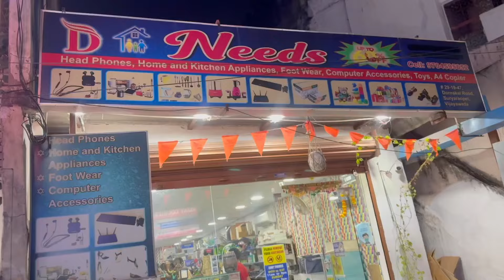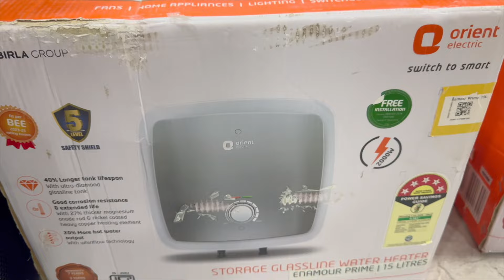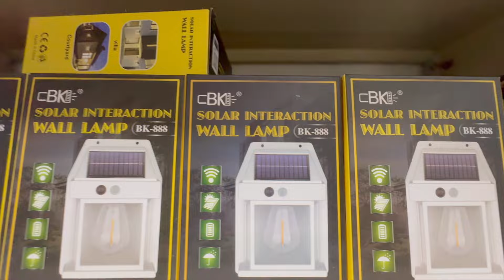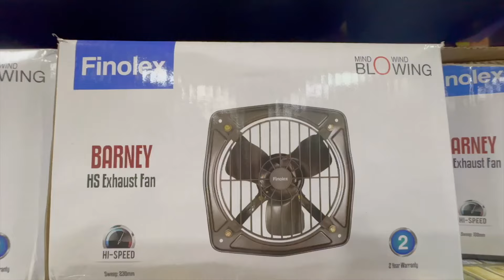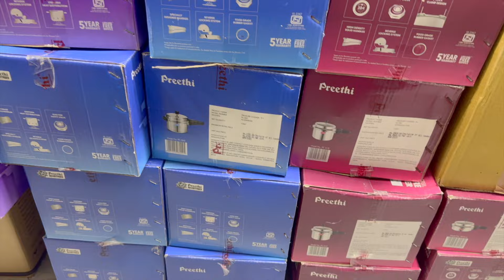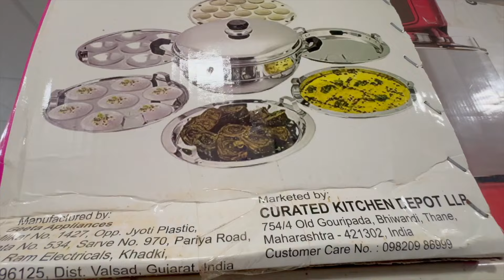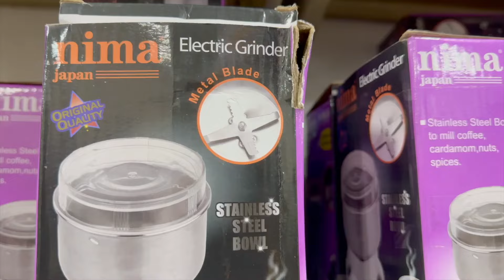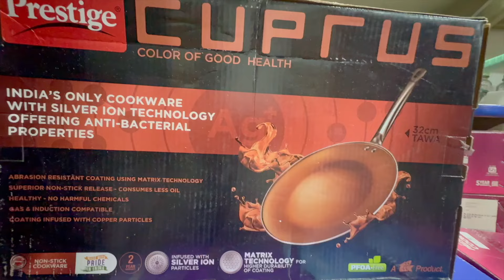D - Needs, Vijayawada//మన విజయవాడలో Amazon, Flipkart లో దొరికే వస్తువులు online కంటే తక్కువ ధరలలో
D - Needs, Vijayawada // Home appliances
Address:
D.No.29-19-47,
Dornakal Road,
Near Dr.Jasti Satyanarayana Hospital,
Suryaraopeta,
Vijayawada - 520002